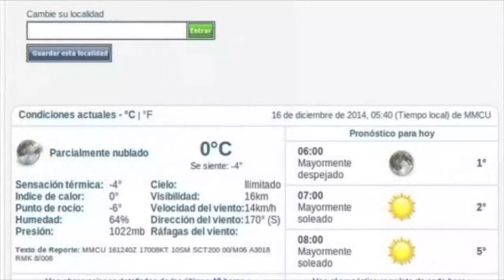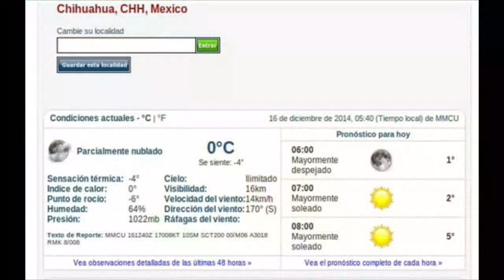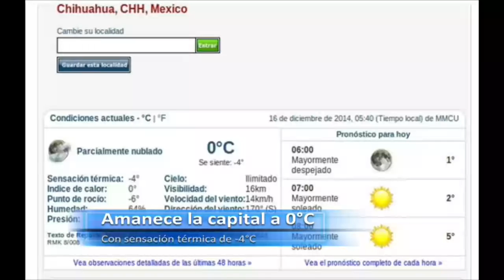Tiempo Noticias: Pánico en Gine del Imss, padre saca pistola por muerte de su bebé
-Pánico en Gine del Imss, padre saca pistola por muerte de su bebé
-Amanece la capital a 0°C, con sensación térmica de -4°C
-Identifican a hombre que falleció en la Pino y José María Iglesias
-Pintan señalamientos en el centro de la ciudad
-Encuentran a sujeto con impacto de bala en la cabeza
-Video: Fallida propuesta de matrimonio destroza la casa de la novia